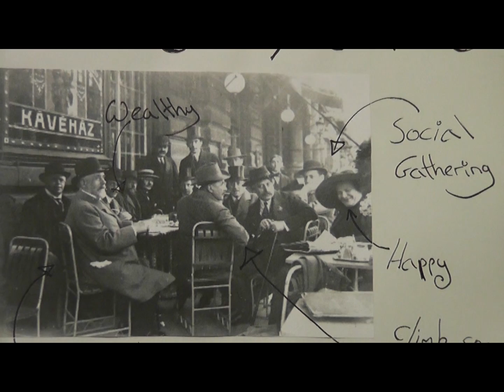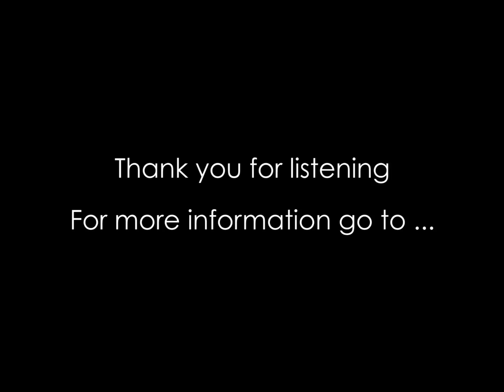Coffee Shop Culture - Help Fund us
Help us raise money for our next project. Visit the relevant